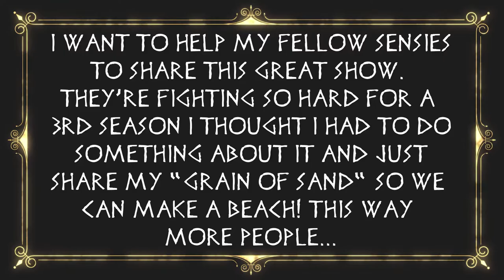Sense8 Season 3: I wanna help!